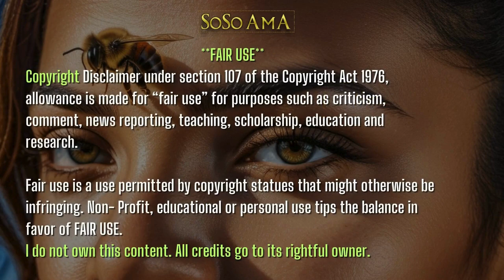🐝 Zoned in on - Oba 💍